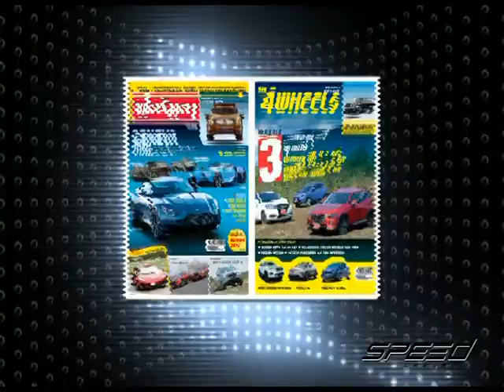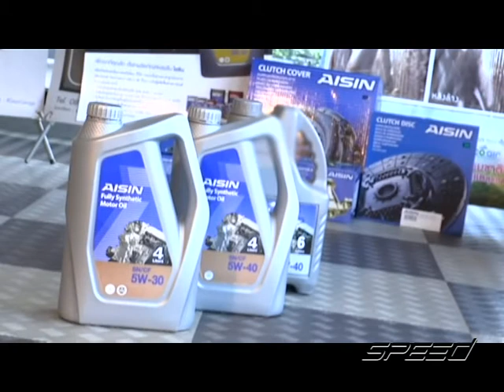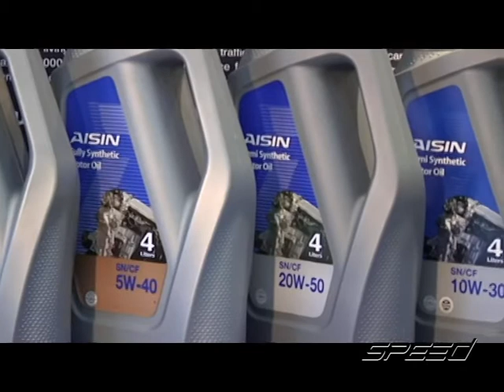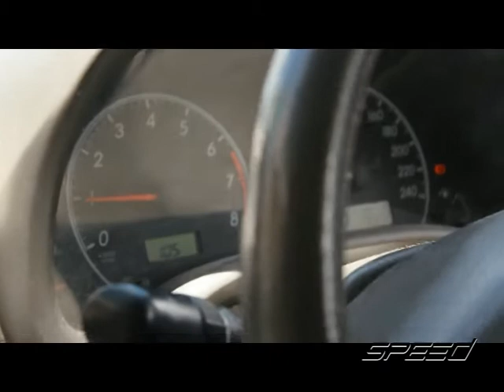Speed Talk OA 09 06 2017 B2